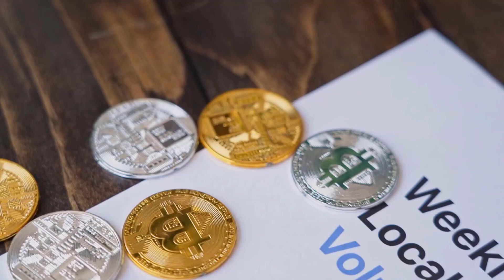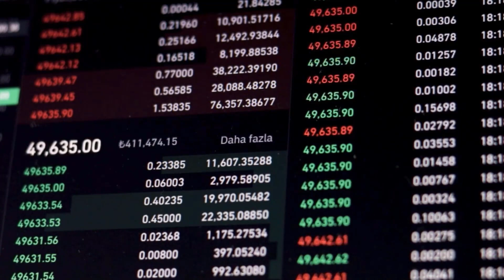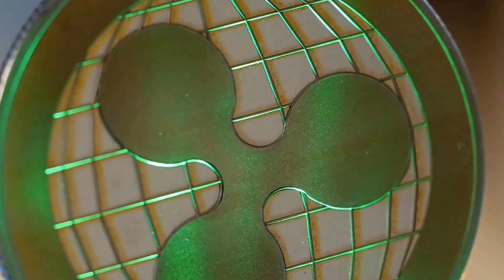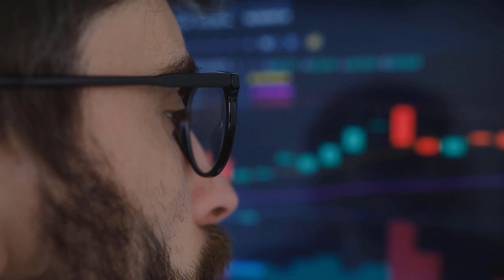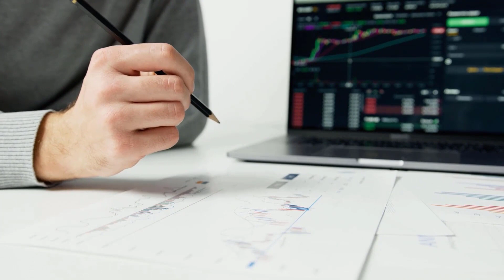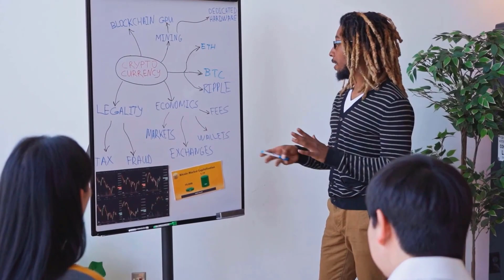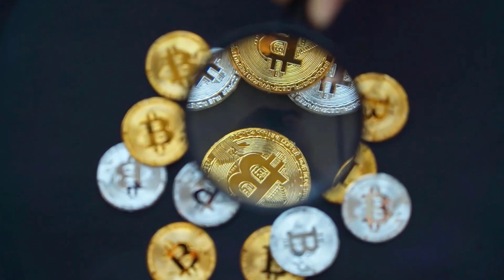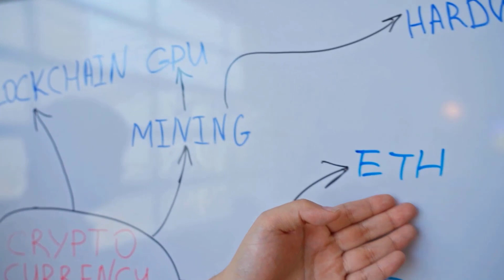DOGE PRICE IN 2024 WILL SURPASS THE LIMITS - DOGECOIN PRICE PREDICTION 2024